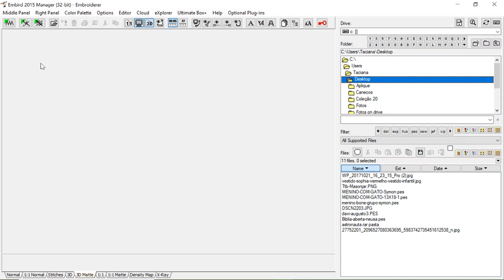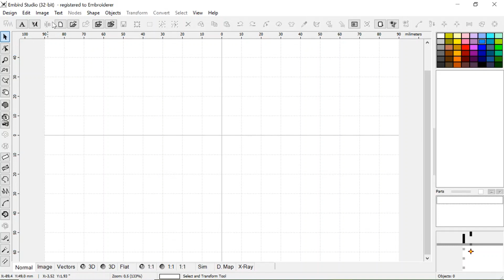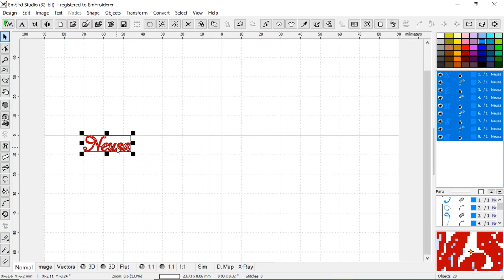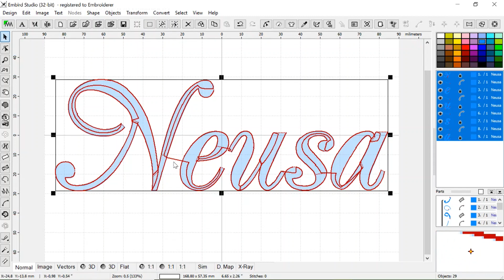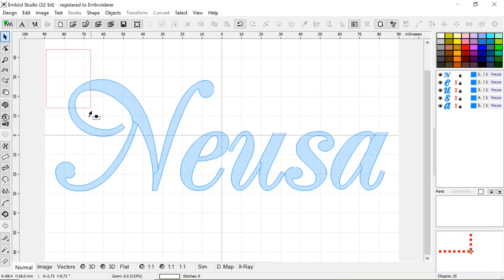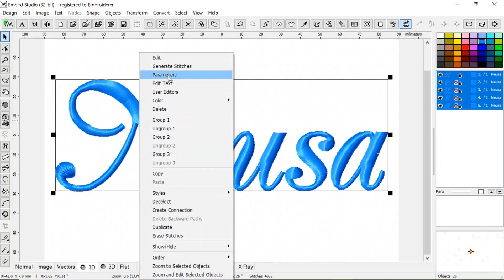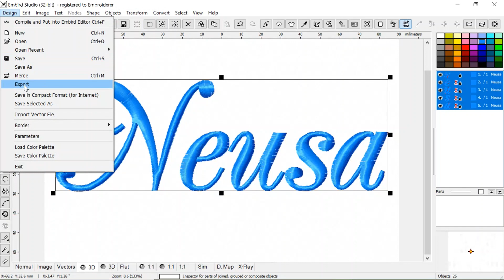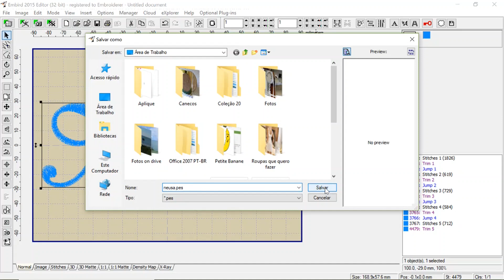Fazer um nome no Embird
Um modo simples de criar uma matriz com texto utilizando o Embird.